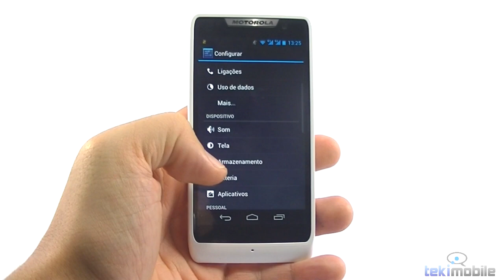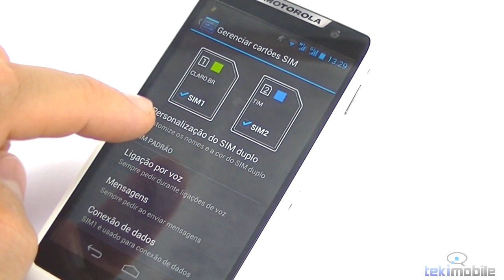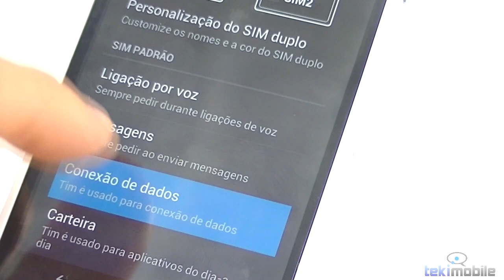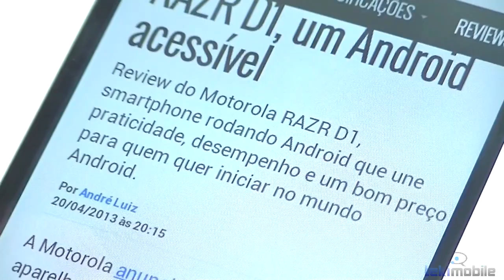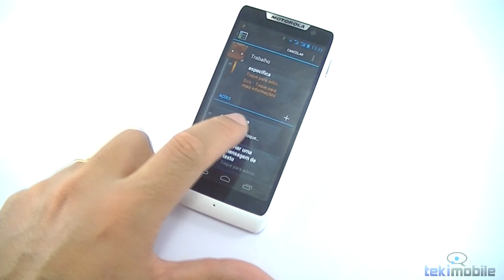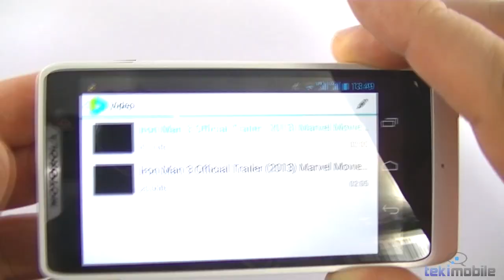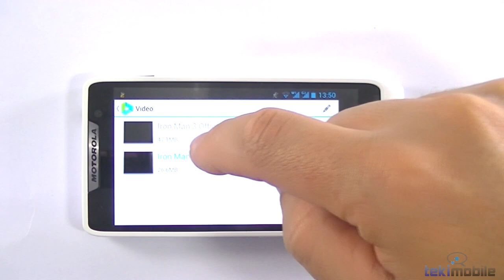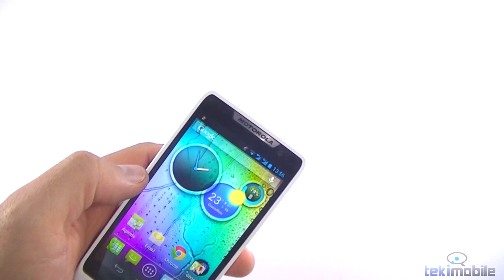Review do Motorola RAZR D3 - Potência ao alcance do bolso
Vídeo Review do Motorola RAZR D3 com Android Jelly Bean. Excelente smartphone intermediário que possui processador dual core de 1.2 GHz, tela de 4 polegadas, dual-chip e tudo isso custando cerca de 800 Reais.

Conheçam o blog publicamos noticias diárias do mundo dos smartphones além de dicas, tutoriais e aplicativos para Android e outros sistemas.

PS: Gostaram da nova vinheta?

Assinem nosso canal